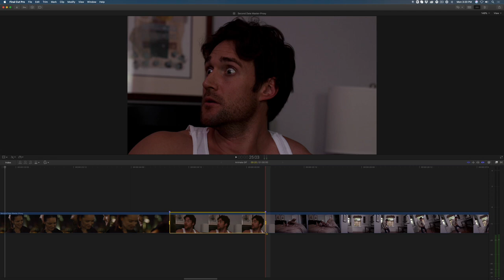Ep 34: Creating Animated GIFs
In this :60 QuickTip, Steve shows you how to create animated GIFs using FCP X & Compressor.